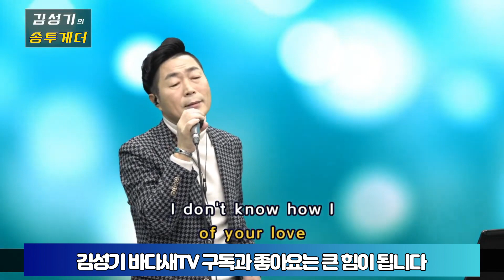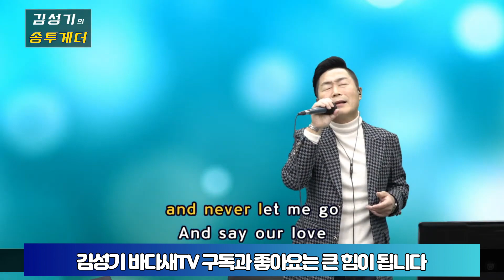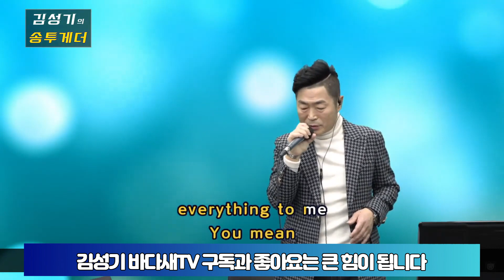김성기 - You mean everything to me